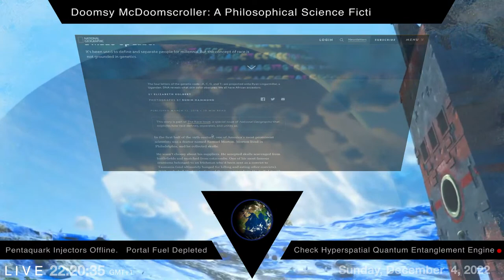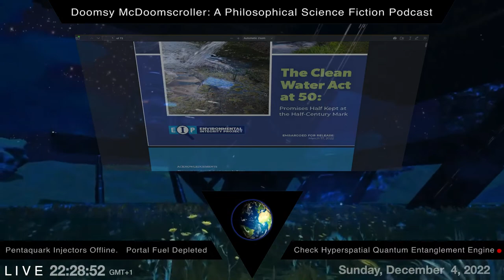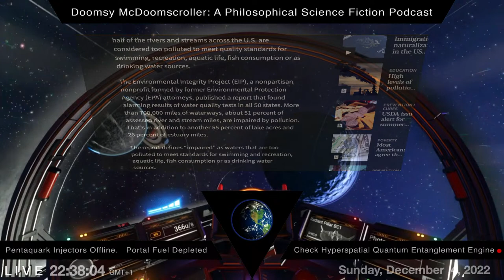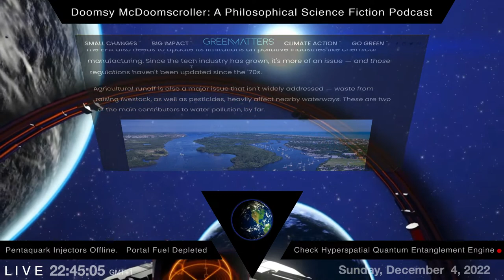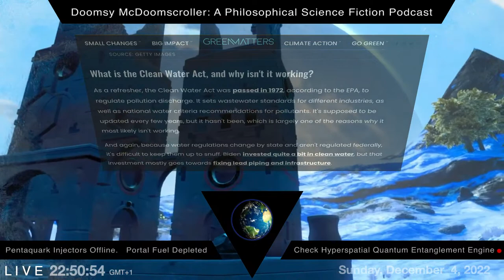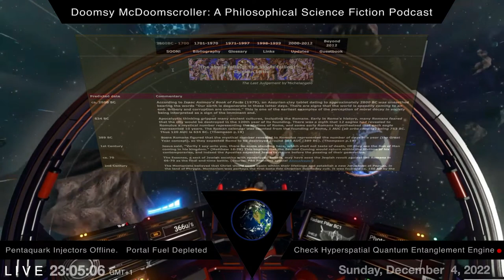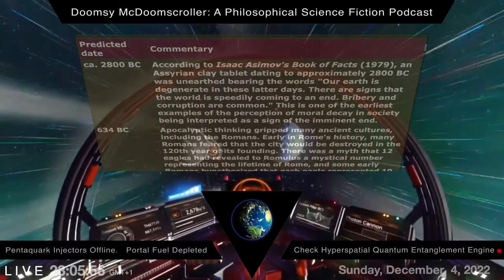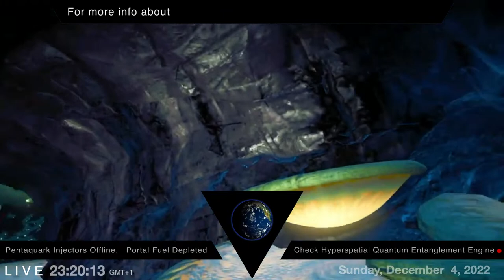The Doomsy McDoomscroller Show: 338220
Doomsy proves that government is not the problem most people think it is